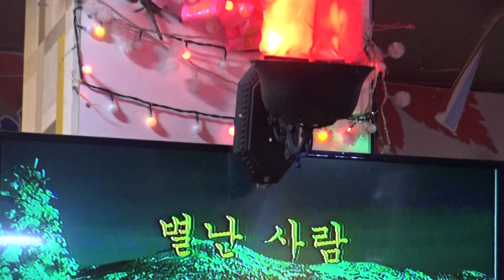가수&MC 은비 별난사람 원우예술단 장소:신설동 원우회관 일시:2017.9. 4 (매주 금. 월 요일)